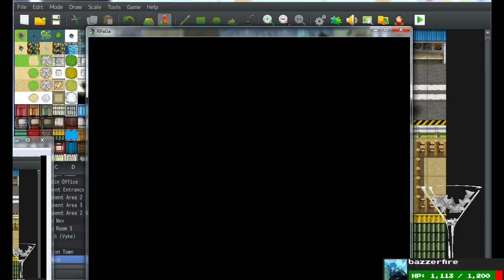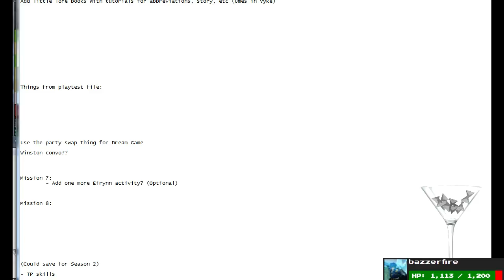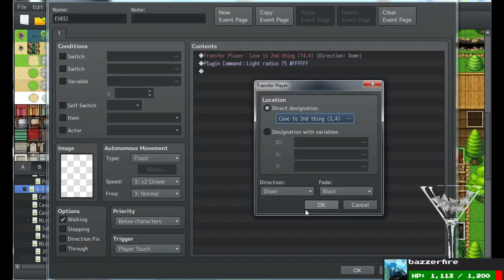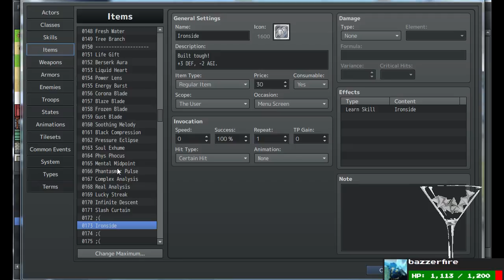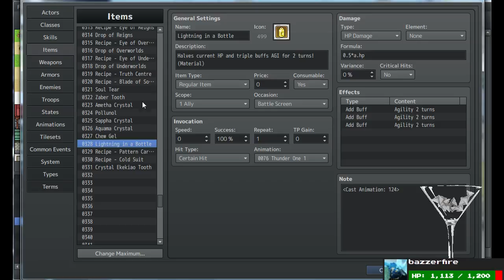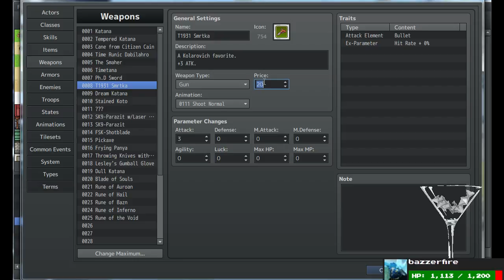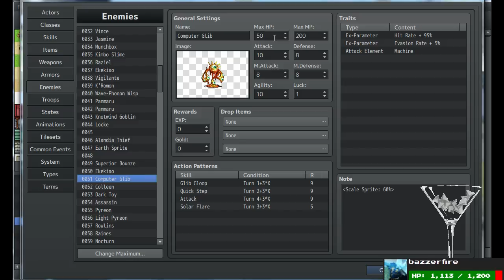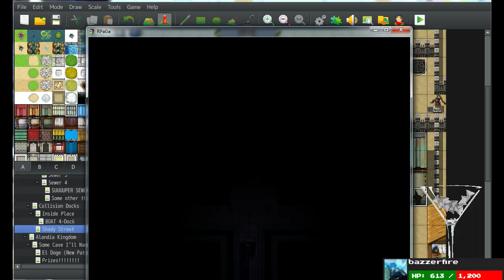Let's Stream RPG Maker MV [Day 24]: Between 7 and 8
Doing some side things and then hitting the tip of Mission 8.